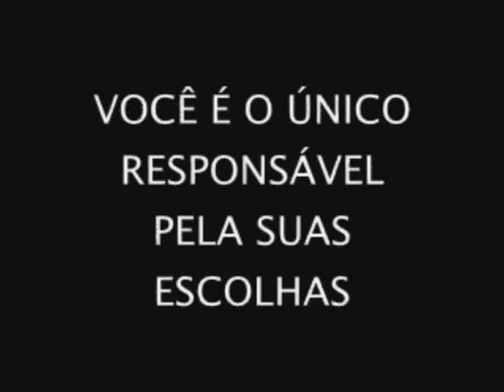JORNAL AITV5 # 0 (PARTE 2)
15 DE MAIO, 200
PRODUCAO  DE CEFOP
UBERABA (MG) BRASIL